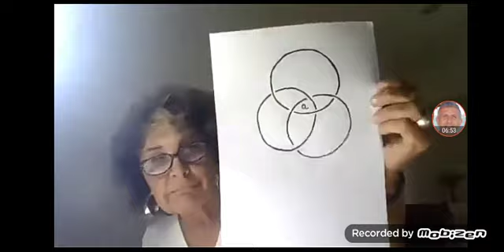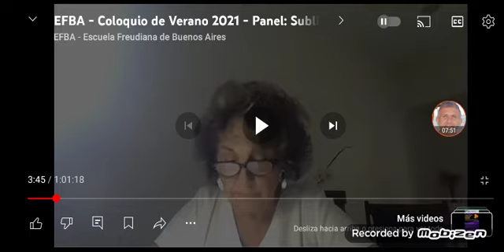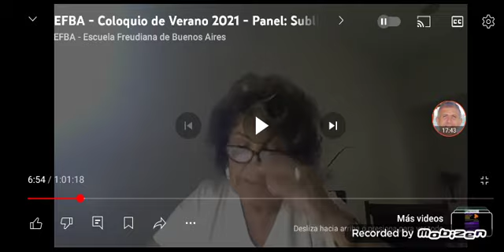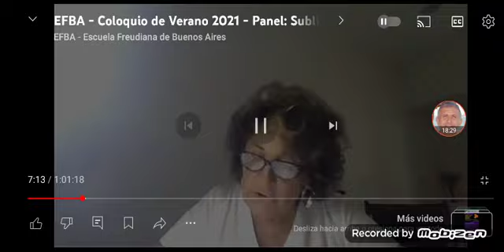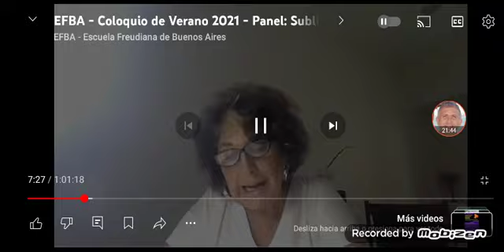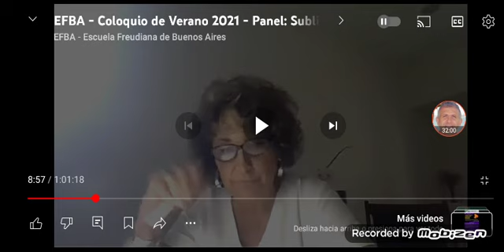Sínthome,sublimación,invención,fin de análisis:diálogo con la Escuela Freudiana De Bs.As:(1er.Parte)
Mientras algunas fuentes, obviamente cuyo origen es, el mundo de mayor influencia anglo y del discurso capitalista, afirman que, los únicos tratamientos que dan resultados para el TOC son, la terapia cognitivo conductual y/o la farmacológica, debemos tener en cuenta que, ninguna de las dos, son tratamientos,o digamos, formas de eliminar el problema, sino que son formas de evitar, los síntomas, (se vuelve a reprimir la causa del síntoma):
lo que se reprime hoy, volverá de otro modo y con mayor intensidad mañana.
LOS TRASTORNOS OBSESIVOS Y LA NEUROSIS OBSESIVA NO SON TRASTORNOS DE ANSIEDAD!
incluso se afirma que, el psicoanálisis hace recordar, y que, es justamente el problema para muchos: Grave error!!: DEBEMOS RECORDAR BAJO ANÁLISIS PARA PODER "OLVIDAR".
O SEA, Y DICHO DE OTRA MANERA: LO ÚNICO QUE VA, REALMENTE HASTA SUS ORÍGENES ES EL PSICOANÁLISIS.
Mientras existen la llamadas terapias, y todo lo que dice curar, termina dando el sentido al síntoma,o sea como dice J. Lacan, "conduce a lo peor". Solo el psicoanálisis es un proceso que no da el sentido, sino que, este se obtiene del proceso.